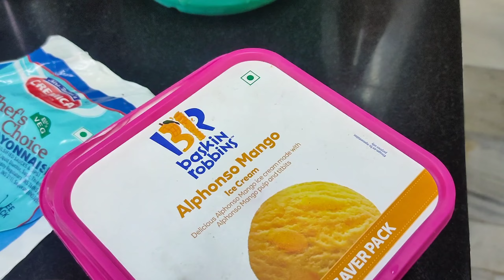Garmi🌞aane se pehle ye kaam zarur kare..Mixed Aachar and Mazedaar dinner bacchon ki farmaish par😊